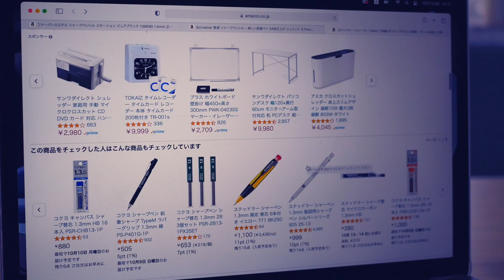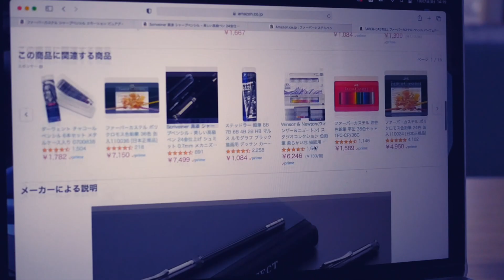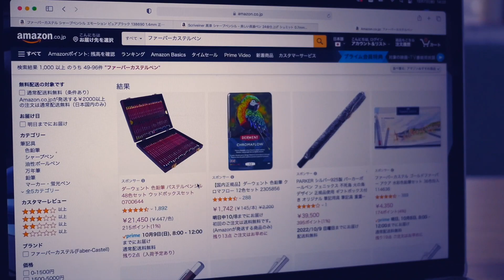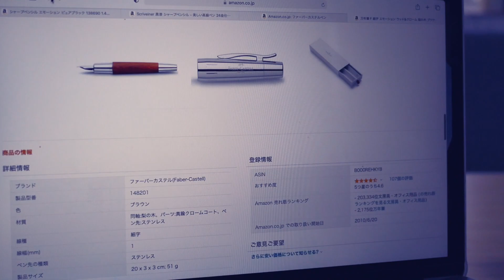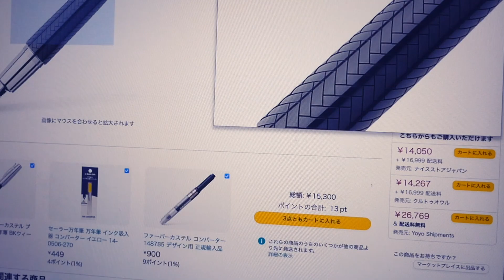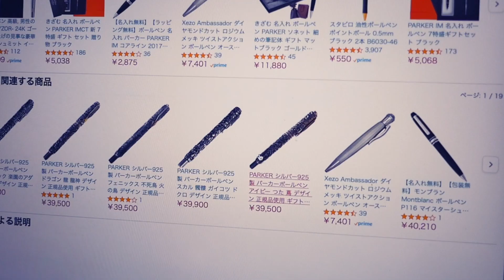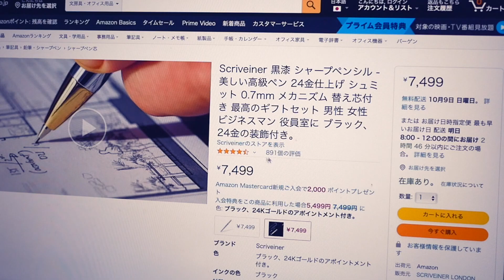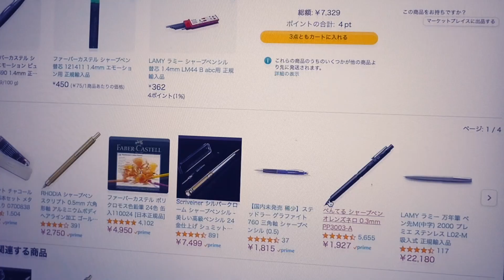誕生日自分のご褒美にペン選び【vol 1140一緒にペンをサクサク見ていきましょう】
誕生日なので新しいペンを買いたくなってきました。
サクサクみてみましょう
ファーバーカステル ボールペン 油性 エモーション ピュアブラック 148690 正規輸入品
Amazon

このコメント欄から

EQUIPMENT
Camera：Panasonic LUMIX GX7 Mark3
                  FUJIFILM X-E3